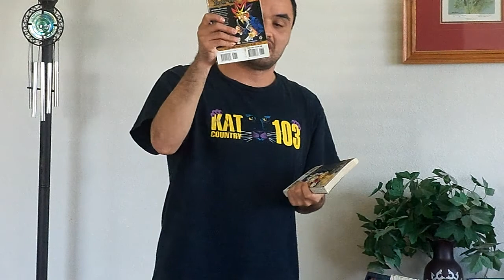Talking about the Yu-Gi-Oh! Anime Differences